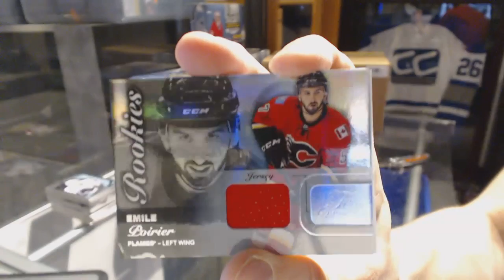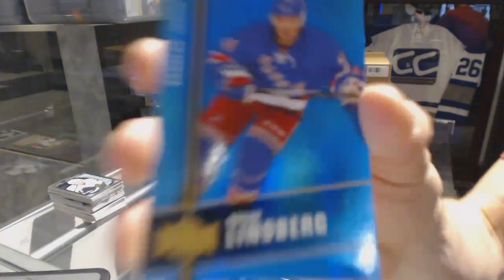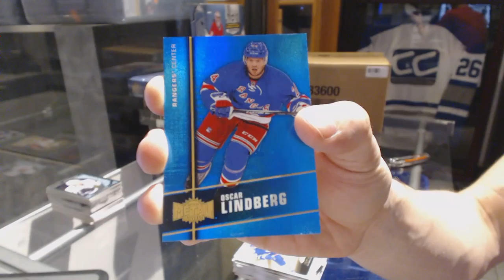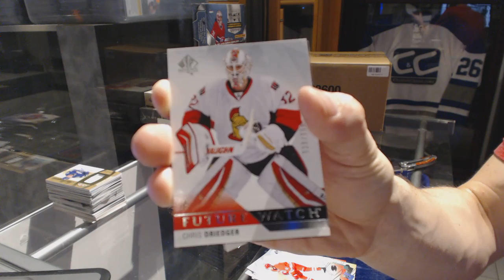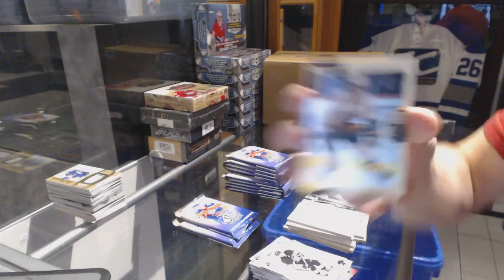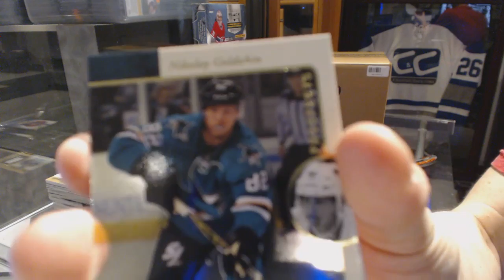15-16 UD Fleer Showcase & 15-16 UD SP Authentic Hockey Box Break - C&C GB #6679